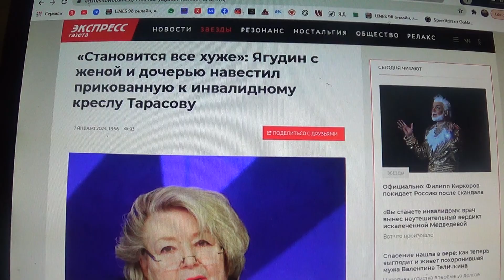«Становится все хуже»: Ягудин с женой и дочерью навестил прикованную к инвалидному креслу Тарасову